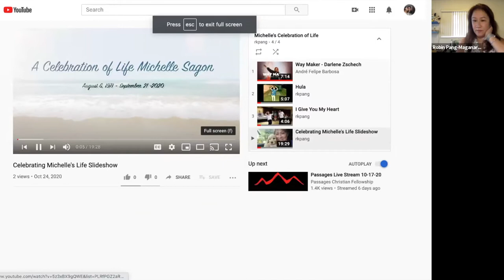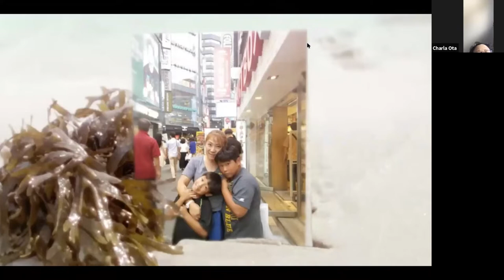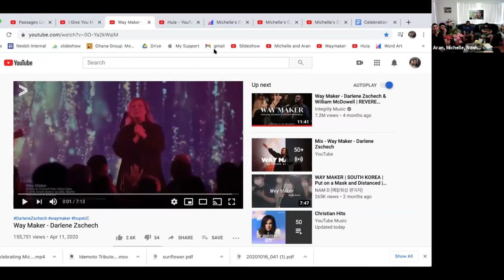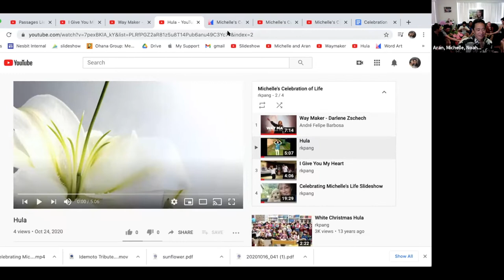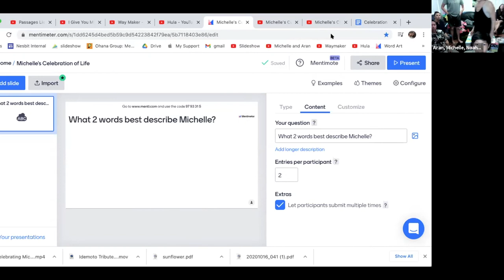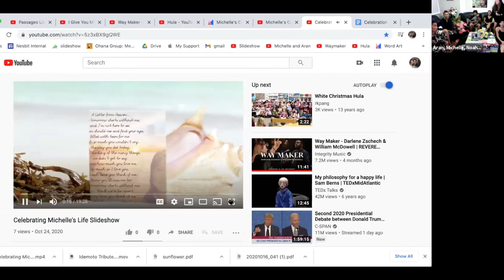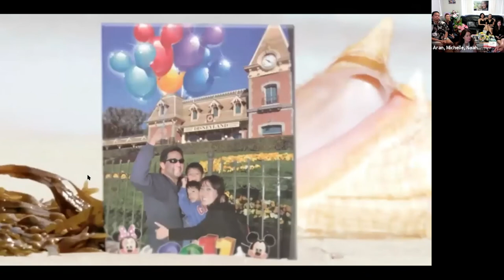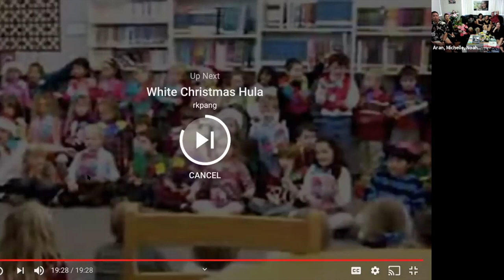Michelle's Zoom Celebration of Life